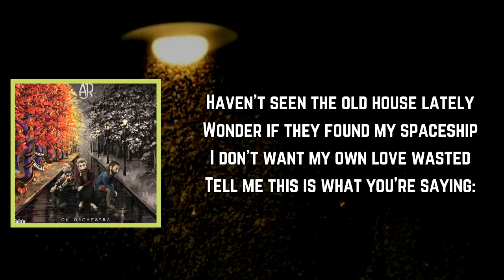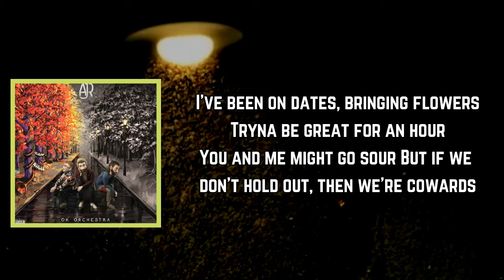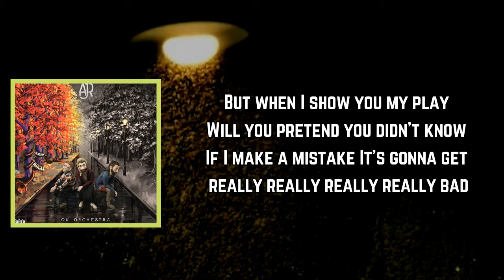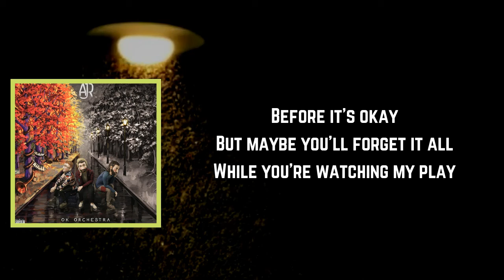AJR - My Play (Lyrics)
My Play Lyrics:

[Verse 1]
I put on a play in my old house
In my cape, jumpin' on the old couch
Puttin' up lights when it's cold out
Mom and Dad, both seats sold out
Show you my play

[Verse 2]
Haven't seen the old house lately
Wonder if they found my spaceship
I don't want my own love wasted
Tell me this is what you're sayin'

[Pre-Chorus]
If you both outgrew one another
I could start now, lookin' for a lover
But if love dies, do I fuckin' bother?

[Chorus]
I just really, really, really, really wanna
And I don't wanna do it for Dad
At Dad's new place
I worked really, really, really, really hard
Let me show you my play
And I don't wanna do it twice
'Cause it's not the same

[Verse 3]
I've been on dates, bringin' flowers
Tryna be great for an hour
You and me might go sour
But if we don't hold out, then we're cowards

[Verse 4]
I put on a play in my basement (Basement)
Mom and Dad, smilin' faces (Faces)
But now I don't know if they faked it (Faked it)
Guess everything is complicated

[Bridge]
You did everything, everything, everything that you could
We do everything, everything, everything 'til it's through
I'll do everything, everything, everything when I'm you

[Outro]
But when I show you my play
Will you pretend you didn't know
If I make a mistake?
It's gonna get really, really, really, really bad
Before it's okay
But maybe you'll forget it all
While you're watchin' my play